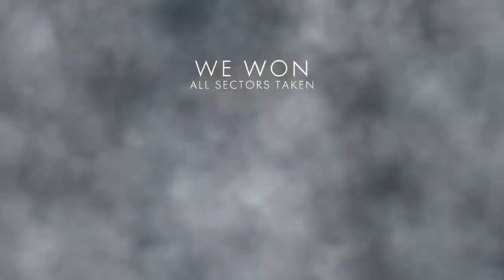THE HELLRIGEL, RANK 10 ASSAULT - Battlefield 1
Trying to upload more videos and streaming more then what I do and keeping the quality up as well just for your enjoyment. With videos in 720HD quality and streams in 720HD 60FPS

Battlefield 1 Companion Website And it’s available on IOS, Android And Window’s 10 Phone’s

FEEL FREE TO CHECK ME OUT ON DIFFERENT SOCIAL MEDIAS!

MASSIVE SHOUT OUT TO LANDWOLF FOR MAKING NEW THUMBNAILS AND CHANNEL ART!!

Hi there guys if you see this I just want to thank you all for being here and watching my videos I do really appreciate it. You guys make me very happy and you are the ones that wants me to go forward in life and YouTube. You are truly awesome so THANK YOU SO MUCH FOR BEING HERE!!
Keep on being awesome mates and I will catch you in the next one ;)

Hi there, I see that you have found my channel, I guess you want to know what my channel is all about. I got to tell you this is you lucky day haha, anyways i'm a Swedish gamer or streamer or YouTuber you can call me whatever.

My channel is all about game mostly the ones I love like Battlefield, Destiny and GTA and maybe some more games in the future we'll see about the though. On my channel you will find different kinds of videos such as random live commentary, topic videos, let's plays and walkthroughs, and sometimes longer stream that's is what my channel was first built upon so I will kinda stick to that thing. If you got any questions you can just message my or e-mail my at the email below.

WHAT ARE YOU DOING DOWN HERE NO ONE GOES THIS FAR HERE IS A SWEDISH MEATBALL FOR YOU JUST PLEASE TAKE IT YOU DESERVED IT ;)